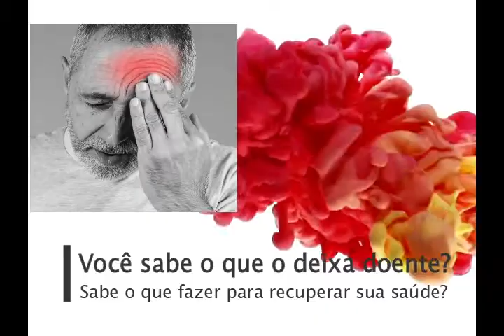Carnaval ou Saúde?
Viva uma experiência única em Turismo de Saúde! Nova turma de 02 a 06 de março de 2019. VAGAS LIMITADAS!